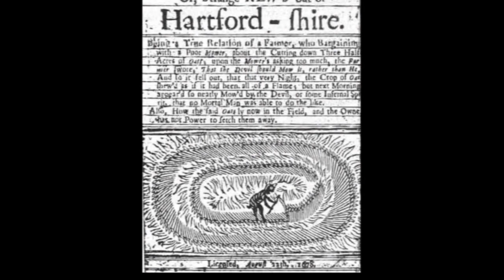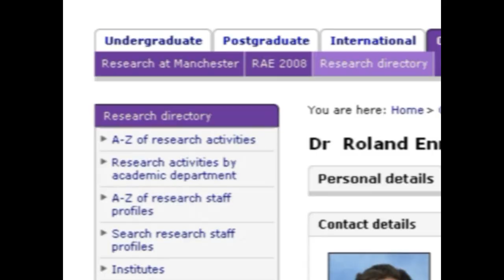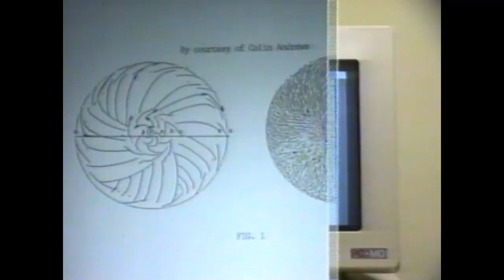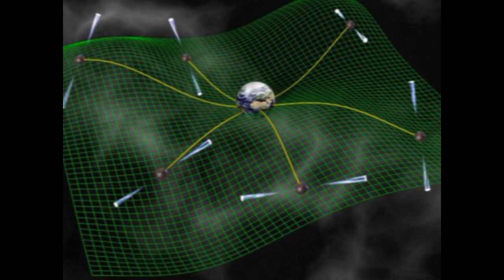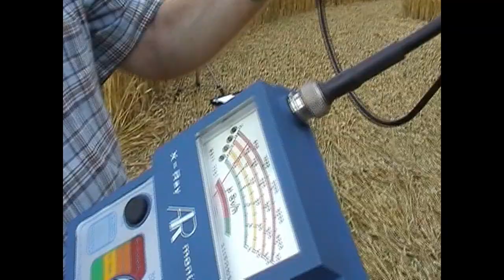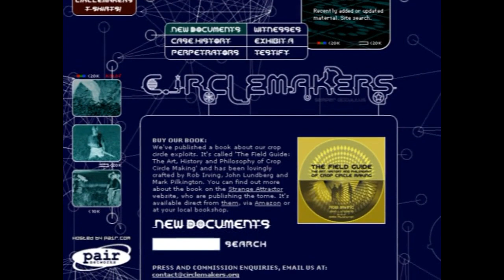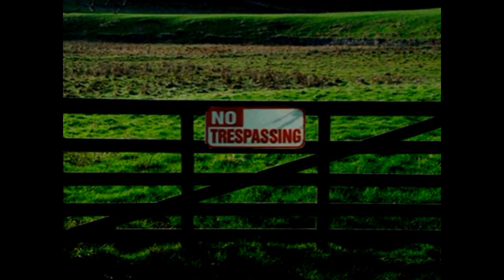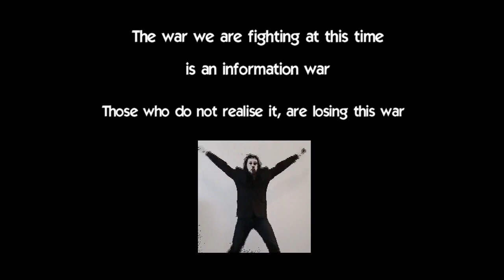Crop Circles The Hidden Truth Part1⚪ Richard D Hall + David Cayton & Roy Dutton & Robert Hulse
Richard D. Hall's no nonsense expose of the facts behind the modern day crop circle phenomenon cuts through the pseudo science, the rumours and the disinformation leaving the viewer with a clear picture of the true situation. The film features the most objective British crop circle researchers in the business: David Cayton, Robert Hulse and Roy Dutton. Until now, their work has been kept largely out of the public eye, and is unleashed in this extremely telling and poignant documentary which leaves no stone unturned. The evidence presented will leave you in no doubt that there are two entirely exclusive instigators of the modern day crop circle phenomenon, one of which is non human. The results are chilling and could change your view of the way you see the world's media organisations and the powers that control them.